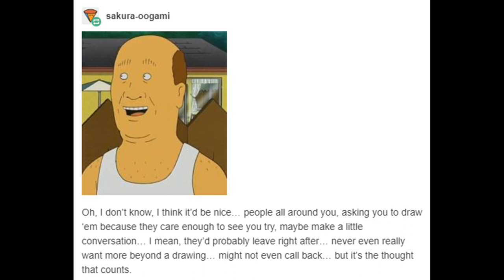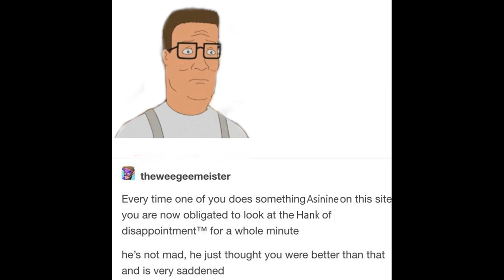King Of The Dub || DreMeMoTo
I decided to dub some random King of the Hill memes. All voices and editing are done by me. Mike Judge owns King of the Hill. I'm not Mike Judge.